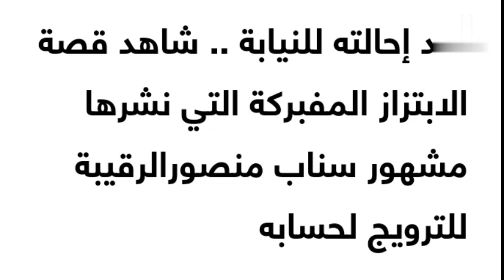تفاصيل القبض علي منصور الرقيبة بعد أن فضحته النيابة العامة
تفاصيل القبض علي مشهور سناب سات منصور الرقيبة بعد أن ادعى بقضية ابتزاز بالكذب من أجل الترويج لحساب.
النيابة العامة تفضح منصور الرقيبة